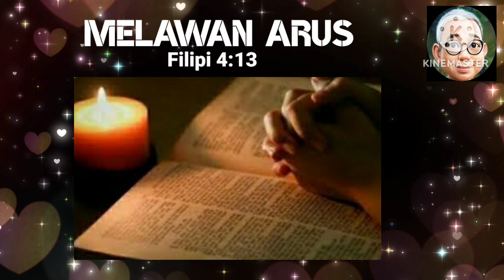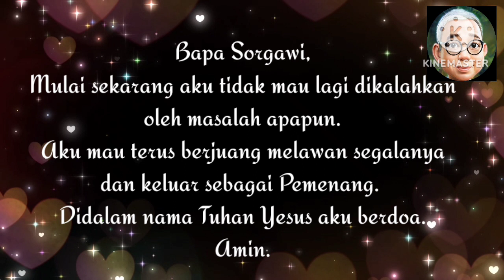SaTe Pagi •• MELAWAN ARUS •• 21. 03.23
Segala perkara dapat kutanggung di dalam Dia yang memberi kekuatan kepadaku.

Materi:
Buku Renungan
Manna Sorgawi 1017
Channel ID:
UClaOtFFv5RhuCveVrK5ugwA